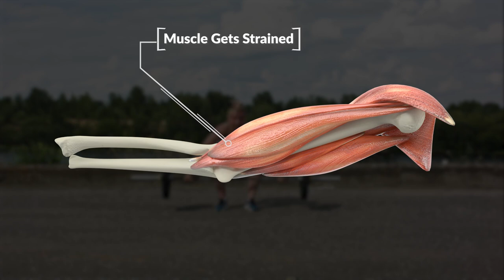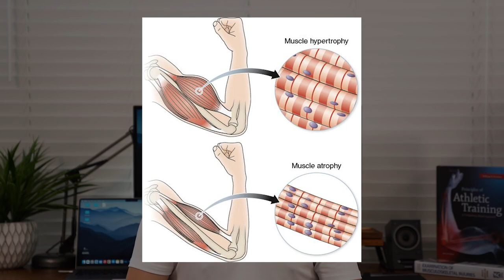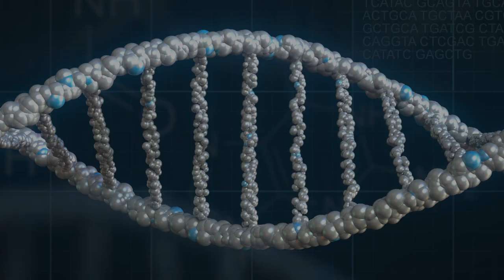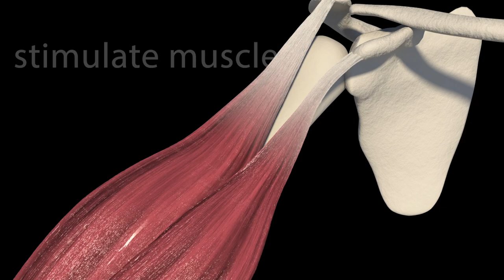Will weightlifting make me bulky ? Females take note!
In todays video we will chat about how women get bulky, what you should do to avoid this and how you can train to get lean without getting bulky!

My 12 week plan includes me as your private online coach to keep you accountable, guide you and answer all your health and fitness questions.